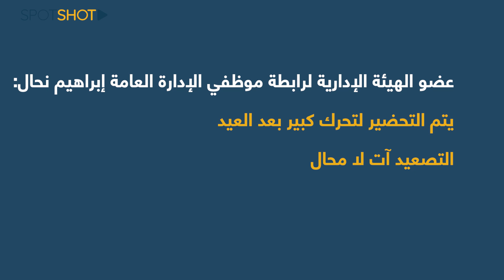سابقة في تاريخ الدولة: نكسة تصيب موظفي لبنان…والتصعيد الكبير آت!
نكسة كبيرة أصابت موظفي القطاع العام في عيد الأضحى، وذلك لعدم تقاضيهم رواتبهم على الرغم من فتح الإعتمادات الذي أقره مجلس النواب في 19 حزيران، ونشر القانون في الجريدة الرسمية في 22 حزيران، فما هي التفاصيل؟!